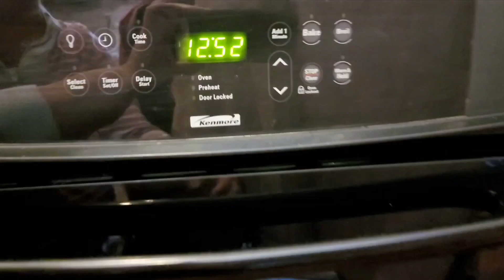SOMENTE 3 INGREDIENTES! BISCOITO DE NUVEM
Sobremesa leve e deliciosa! Com poucos ingredientes, esta receita vai fazer sucesso!

E se voce gostou desta receita, checa so este video de ROSQUINHA FRITA SEM OVO E SEM LACTOSE, FOFINHA, MACIA E GOSTOSA! Para assistir o video, basta clicar no link abaixo:

BISCOITO DE NUVEM
xicara = 240ml
colher de sopa = 15ml

INGREDIENTES
2 claras
1/2 xicara de acucar  120ml - 100g
1/4 de colher de essencia de baunilha ou suco natural de limao  3,75ml - 1.08g
Opcional: Granulados

Para fazer esta delicia, existe alguns segredinhos faceis mais importantes em levar em consideracao:
1- Aqueca o forno a 107C
2- Bata as claras (temperatura ambiente) em velocidade alta ate comecar a formar em ponto de neve
3- Abaixe a velocidade da batedeira sem desligar (velocidade baixa), e coloque aos poucos o acucar continuando a bater ate formar ponto de neve
4- Quando as claras formarem ponto de neve, desligue a batedeira e com a ajuda de uma espatula, misture acucar que nao tenha misturado.
5- Adicione essencia ou suco de limao e retorne a bater por mais alguns minutos
6- Em uma forma com papel de assar bolo e ajuda de 2 colherres, faca os biscoitinhos, e se desejar, decore com granulados
7- Asse seus biscoitinhos de nuvem no forno ja pre-aquecido por 1hora sem abrir o forno. SEM NUNCA ABRIR A PORTA DO SEU FORNO, Desligue o forno, e deixe seus biscoitinhos de nuvem dentro do forno por mais 1 hora com o forno desligado, SEM NUNCA TER ABERTO A PORTA DE SEU FORNO. (nao deixe por mais de 1 hora para nao poder queimar ) Os biscoitinhos de nuvem vao continuar assando com o calor do forno, por isso e importante que voce nao abre a porta do forno.
8- Depois deste processo, deixe os biscoitos esfriar completamente. Voce podera armazenar, depois de frio, em uma tapuer

CLOUDS COOKIES
2 egg white (room temperature)
1/2 cup sugar   120ml - 100g
1/4 tbsp vanilla extract   3.75ml - 1.08g
Optional: Sprinkles

To make this delight, there are some easy secrets that are most important to take into consideration:
1- Heat the oven to 107C
2- Beat the egg whites (room temperature) at high speed until they start to form stiff peaks
3- Lower the mixer speed without turning it off (low speed), and gradually add the sugar, continuing to beat until a snow point forms.
4- When the egg whites form a stiff peak, turn off the mixer and, using a spatula, mix in the unmixed sugar.
5- Add essence or lemon juice and beat again for a few more minutes
6- In a pan with baking paper and 2 spoons, make the cookies, and if desired, decorate with sprinkles
7- Bake your cloud cookies in the preheated oven for 1 hour. Without opening the oven, after 1 hour baking, turn off the oven, (NEVER OPEN THE OVEN DOOR UNTIL PROCESS IS FINISH WICH IS FOR A TOTAL OF 2 HOURS), leave it in the oven for another 1 hour with the oven turned off. (do not leave it for more than 1 hour as it maybe will burn) The cloud cookies will continue to bake with the heat of the oven, so it is important that you do not open the oven door.
8- After the hole process is finished, take the cookies out of the oven and let the cookies cool completely. You can store, after cold, in a container with lid